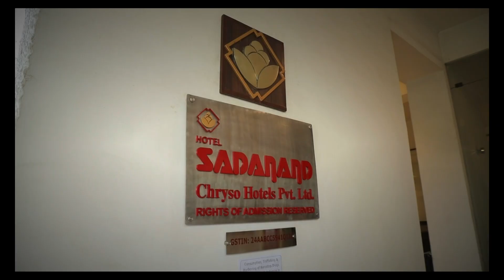Yash & Rutvi Teaser